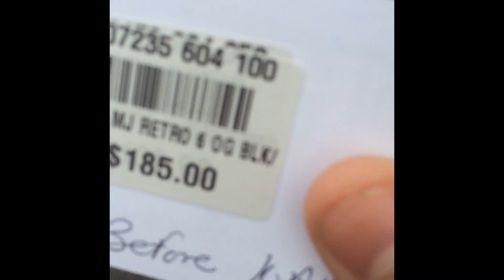Vlog #1 For Infrared 6s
Use my rep code KVNG25 to save some cash on karmaloop